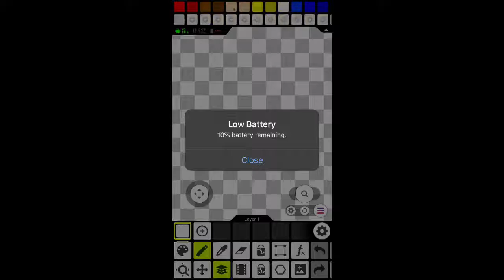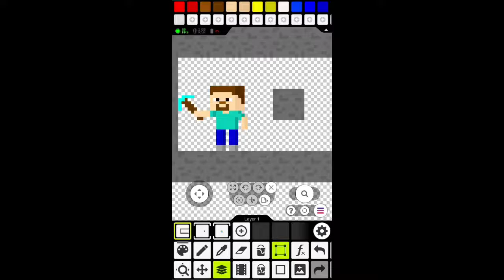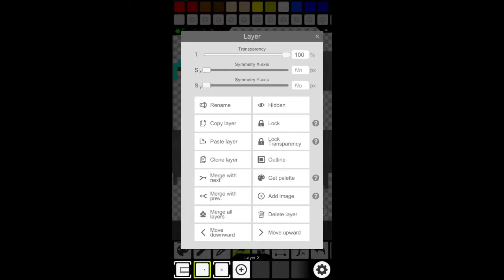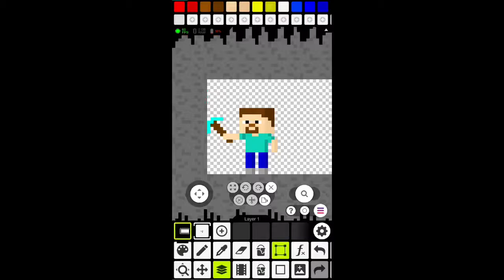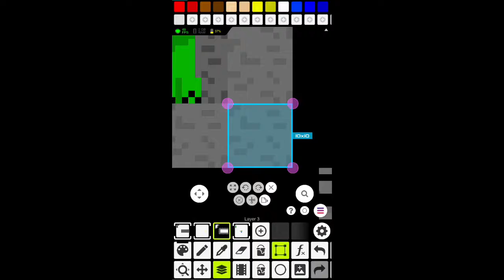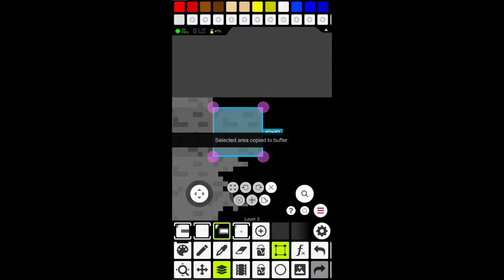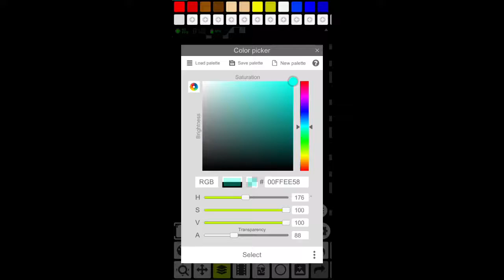Minecraft Mine speed paint... kinda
I just got this idea out of nowhere, but here it is
Music is made by C418